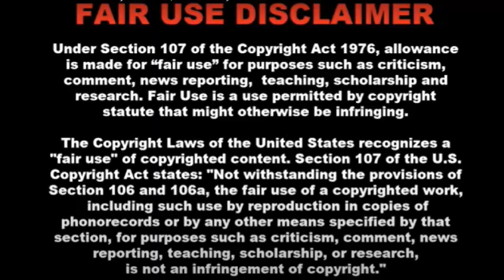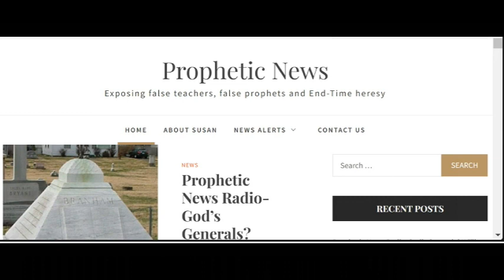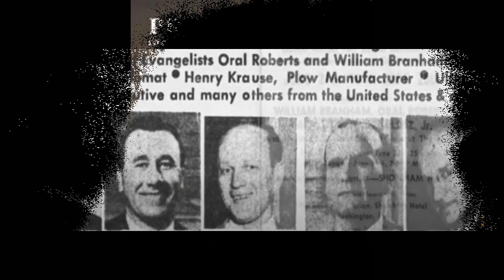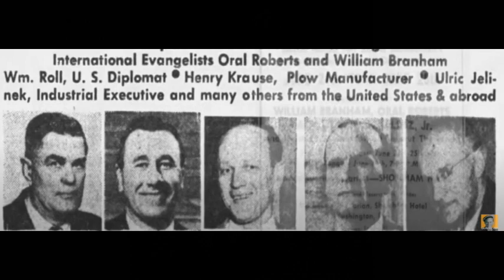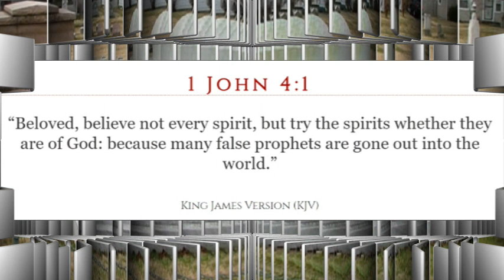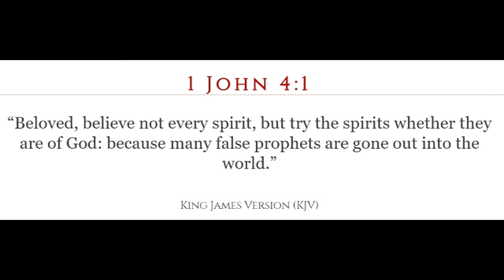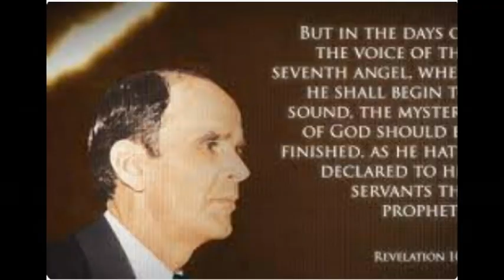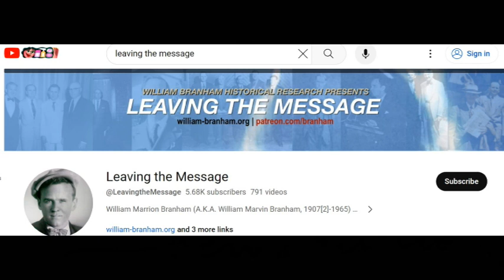Prophetic News Radio-William Branham, God's General or False Prophet?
Was William Branham a false prophet? Join Susan Puzio and Hackie Alnor for this timely discussion.